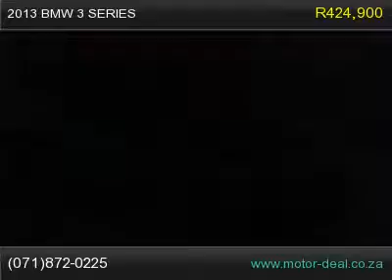2013 bmw 3 series